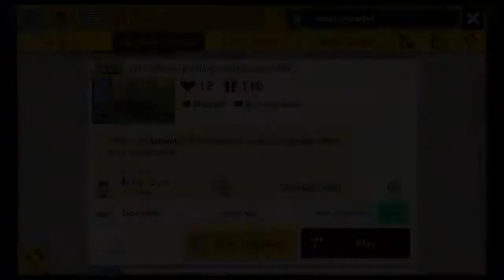Super Mario Maker 2 | BringBackSpinningWithItemsInSMW | by Me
Course ID: RQ9-MMS-6WF